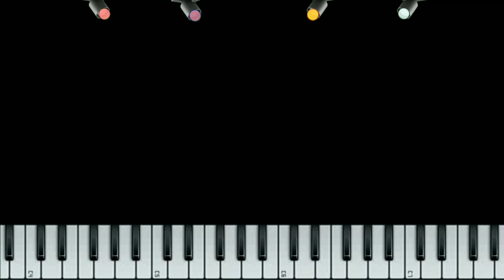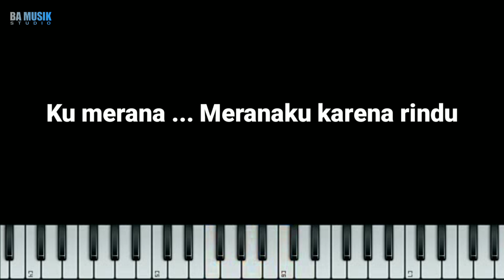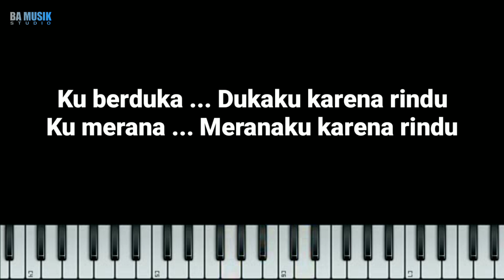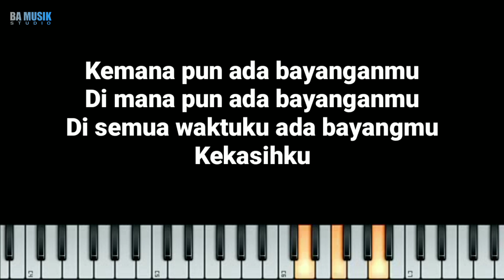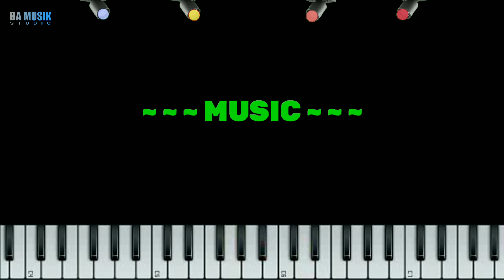[Karaoke] Ku menangis menangisku karena rindu - DJ REMIX TIKTOK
REMIX